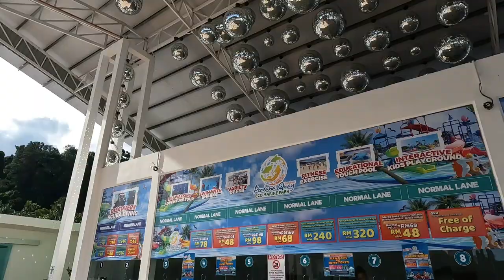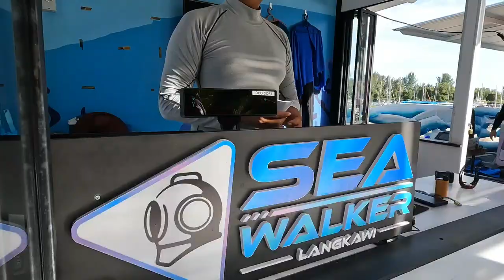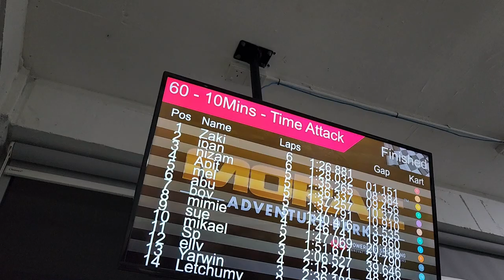Langkawi Repeat Vol 2 | ATV - GOKART - JETSKI | Melroses - MimieBeauty - PuanSueJohari - EllyFirdaus